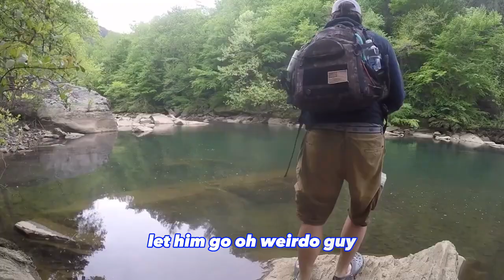TROUT and BASS FISHING the APPALACHIA, TENNESSEE MOUNTAINS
Are you ready for an epic fishing adventure in the stunning Appalachia, Tennessee mountains? Join us as we explore the area's crystal-clear streams and rivers in search of trout and bass. This video is perfect for anyone who loves fishing, nature, and adventure.

We'll take you to some of the best fishing spots in the Ocoee river . You'll see breathtaking views of the mountains as we cast our lines and reel in some of the prettiest fish you've ever seen.

I will share some tips and tricks for catching these elusive fish, including the best lures, bait, and techniques for success. We'll also share some of the challenges we faced along the way, including unpredictable weather, rough terrain, and tricky fishing conditions.

Whether you're an experienced angler or just starting out, this video has something for everyone. So grab your fishing gear and join us on an unforgettable adventure in the heart of Appalachia.
What I used in this video-
6,0 Abu ultra light rod.
2500 Abu reel.
Blue fox silver spinner.
Karls bait and tackle, the runt.
Black and white rooster tail.
Hope you all enjoyed!
Stay after it!
Until
The
Last
Cast!